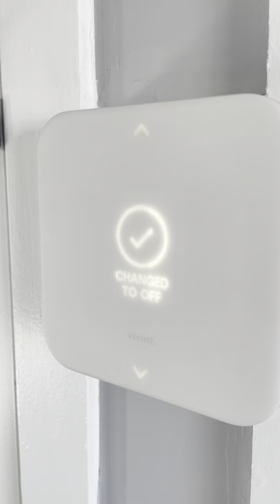SoCal Charmer Thermostat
Vivint Thermostat